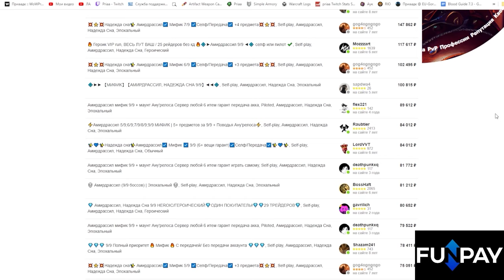Полный обзор героических талантов "Сан'лейн" | The War Within Альфа-версия